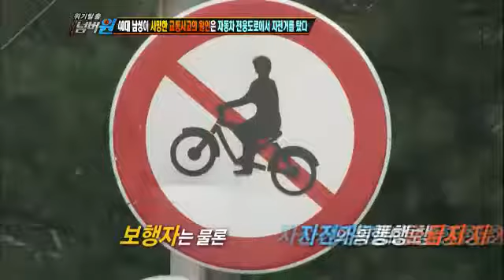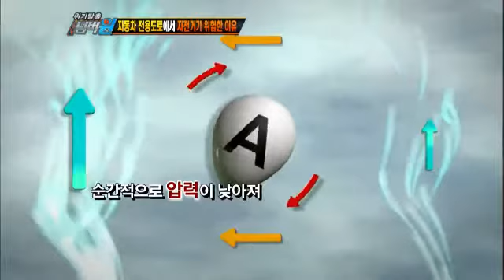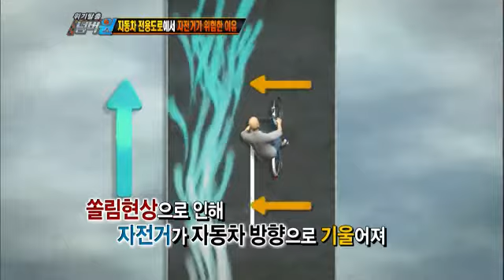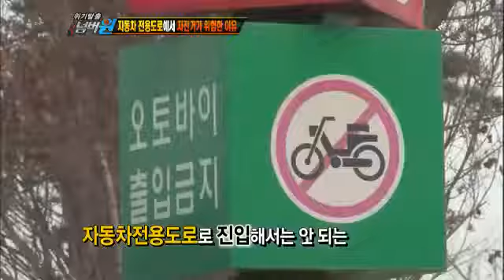Crisis escape No. 1 EP317 #07 20120116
- 방송시간 : KBS 2TV 월요일 오후 08:55
- 진행 : 김국진, 은지원, 길, 박은영, 박성광
- 프로그램소개 :
안전상식에서 생존노하우까지!
위기탈출 넘버원은 재난, 재해 등의 위기상황 뿐만 아니라
생활 속에서 흔히 일어날 수 있는 각종 위험, 사고에 대한
대처법과 예방법 등을 소개하는 국내 최초 안전 버라이어티!